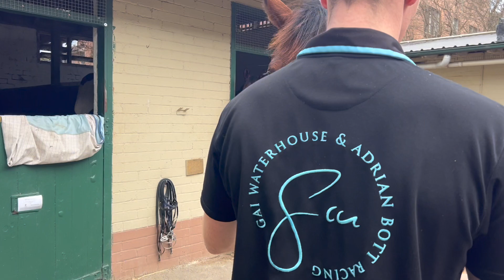Valerie Partnership 9th August 2024